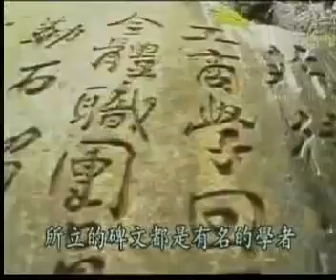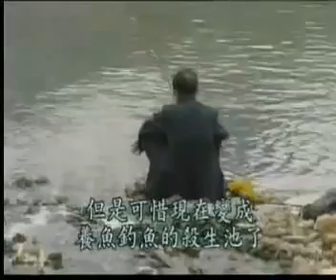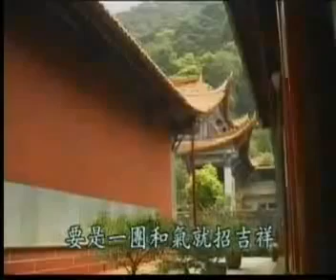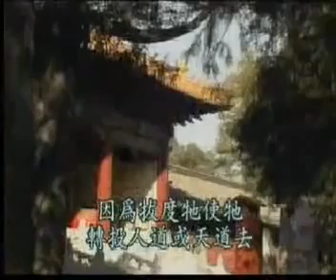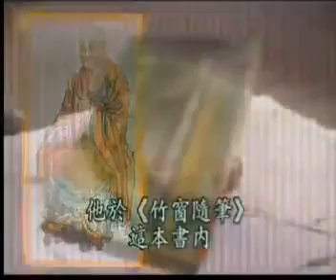Giới sát phóng sanh, tránh đao binh kiếp nạn 7/8